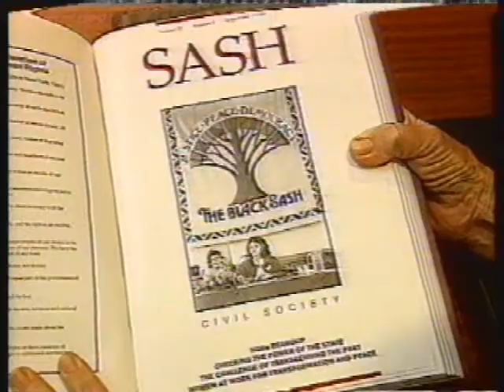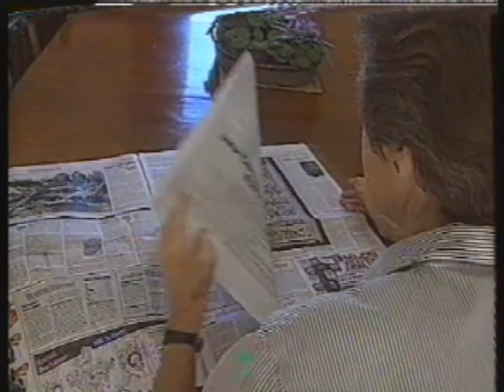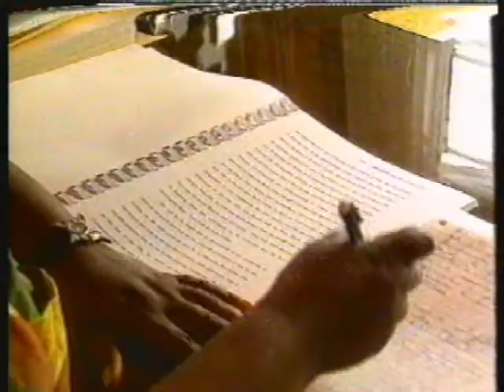TRC Episode 86, Part 04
We have been introducing you to most of the 17 Truth Commissioners the last few months, but four Commissioners remain. And because next week will be our last programme we bring you four profiles tonight.